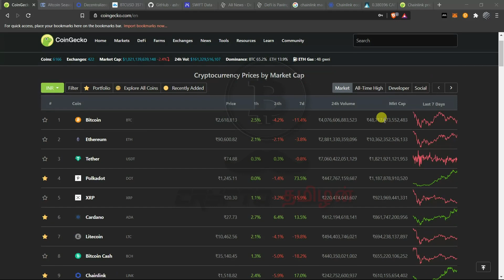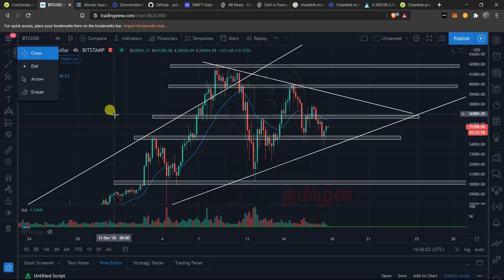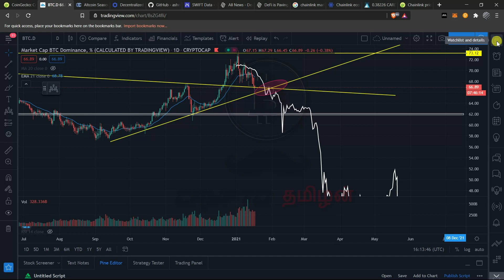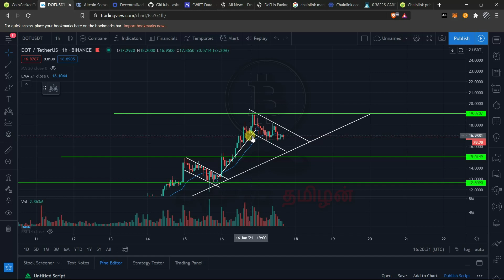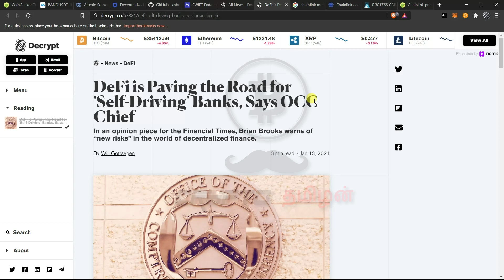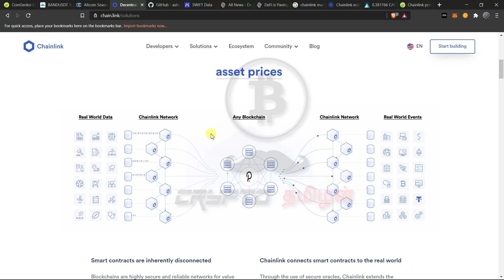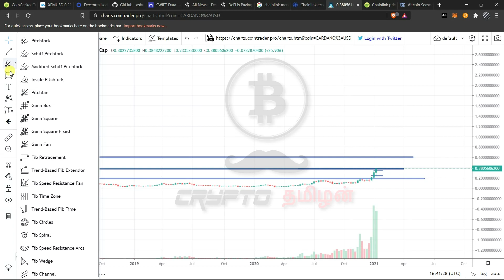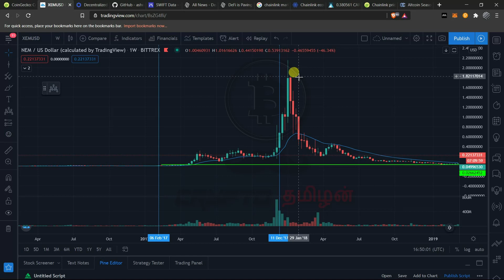Big Giant CHAINLINK; Altcoin Season Explained; LINK Price Prediction in Tamil | Crypto Tamilan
Time Stamps

Intro - 0:00
Market Analysis - 1:49
Bitcoin Technical Analysis - 3:30
Ethereum Technical Analysis - 10:35
Bitcoin Dominance - 13:55
ETH/BTC - 15:08
DOT Technical Analysis - 16:40
LINK Technical Analysis - 18:50
BAND Technical Analysis - 21:34
CARDANO Technical Analysis - 22:48
CHAINLINK BIG GIANT - 27:42
CHAINLINK Price Prediction - 34:26
Altcoin Season Index - 36:28
Altcoin Season Explained (In Depth) - 37:12

Crypto Tamilan is not a financial advisor. The statements in this video are not investment or trading advice.
This video is intended solely for educational and/or entertainment purposes only.

Nothing herein shall be construed to be financial legal or tax advice.
The content of this video is solely the opinions of the speaker who is not a licensed financial advisor or registered investment advisor.

Purchasing and Trading cryptocurrencies poses considerable risk of loss. The speaker does not guarantee any particular outcome.
Never invest more than you can afford to lose.

Past performance does not indicate future results. All information is meant for public awareness and is public domain.
Please take this information and do your own research. Consult with your professional licensed advisors before purchasing or investing.